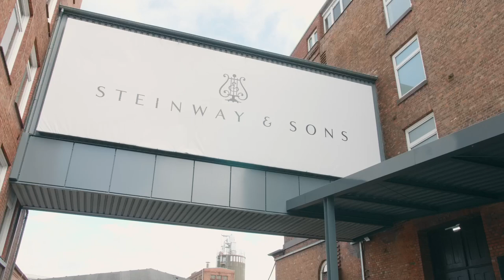Rudolf Buchbinder wählt den neuen Steinway-Konzertflügel für den Großen Musikvereinssaal [eng subs]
Ein neuer Konzertflügel für den Großen Musikvereinssaal – nicht alle Tage steht ein solcher Ankauf ins Haus. Am 7. April 2022 trafen einander Musikvereinsintendant Dr. Stephan Pauly und der Wiener Meisterpianist Rudolf Buchbinder in Hamburg, um bei Steinway & Sons das optimale Instrument für den Goldenen Saal zu finden. Bereits zum vierten Mal unterstützte Rudolf Buchbinder, Ehrenmitglied der Gesellschaft der Musikfreunde in Wien, den Musikverein bei der Auswahl eines Konzertflügels. Im Austausch mit Damien Besse, dem Konzerttechniker von Steinway Austria, und im Beisein von Tobias Schröter, Manager Steinway & Sons Vienna, prüfte Buchbinder die bereitgestellten Instrumente auf Herz und Nieren, auf Anschlag und Klang. Auch Guido Zimmermann, President & Managing Director Europe, und Gerrit Glaner, Head of Concert and Artist Department, begleiteten die Gäste aus Wien durch den Auswahlprozess.
„Das ist der gute Steinway“, resümierte Rudolf Buchbinder mit Blick auf die lange Reihe von Konzertflügeln, „aber diese beiden sind außergewöhnlich.“ Auf eines dieser beiden außergewöhnlichen Instrumente fiel schließlich die Wahl.

Rudolf Buchbinder wurde dann freilich auch die Ehre zuteil, Wiens Musikfreunde mit dem neuen Instrument bekannt zu machen: in einem Konzert des Gewandhausorchesters Leipzig unter der Leitung von Gewandhauskapellmeister Andris Nelsons am 25. Mai 2022 mit der Burleske für Klavier und Orchester von Richard Strauss.